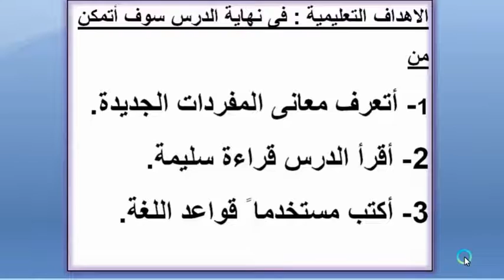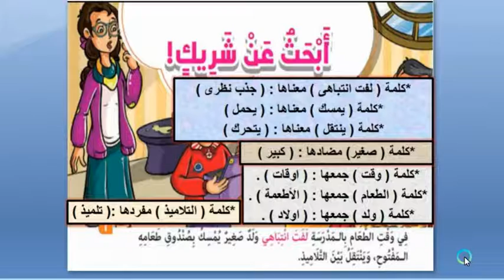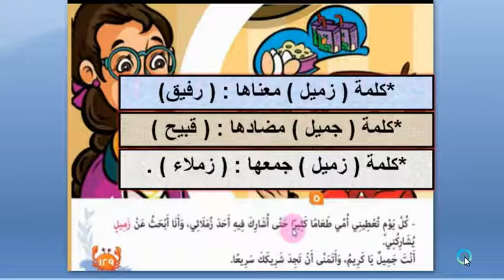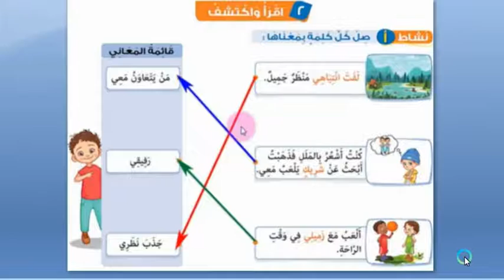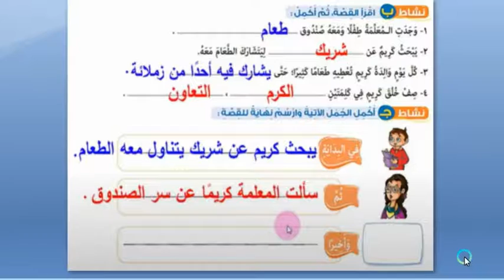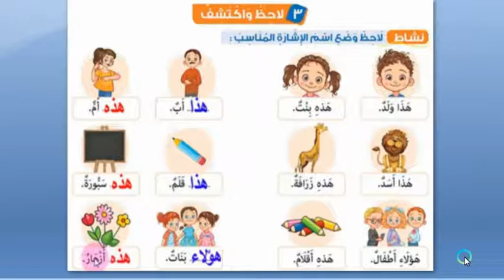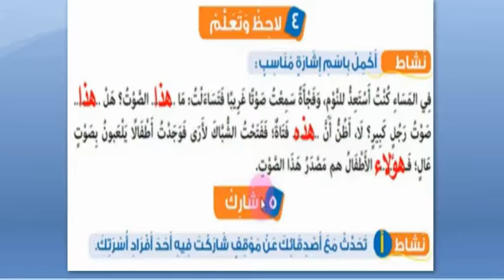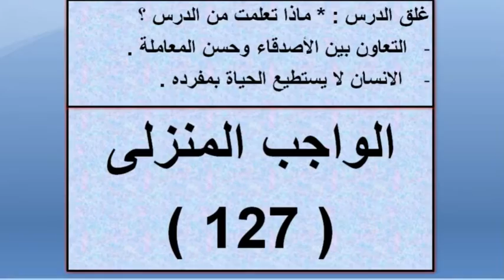ابحث عن شريك عزة و نعمات لغة عربية